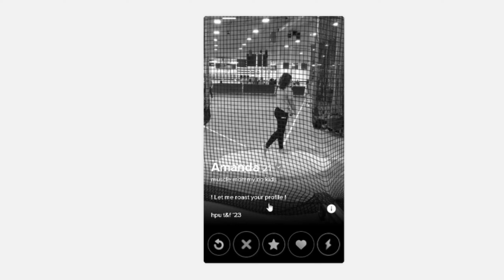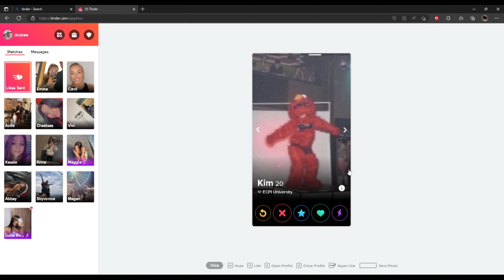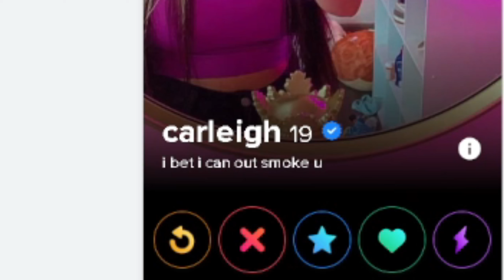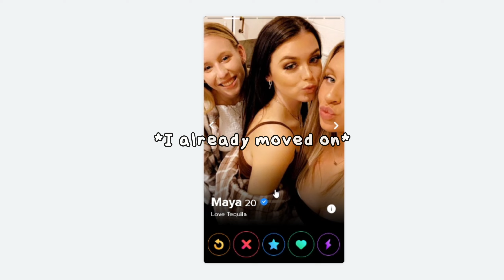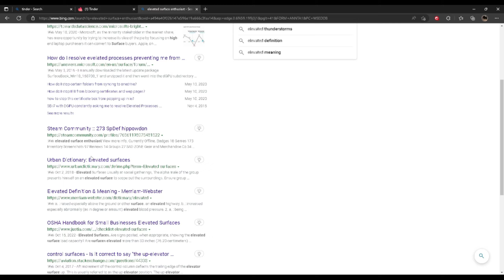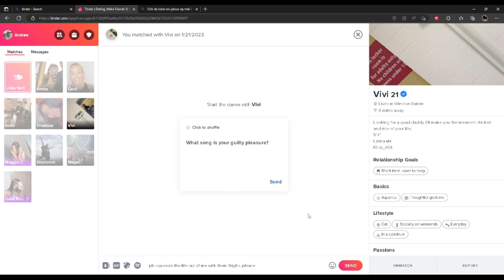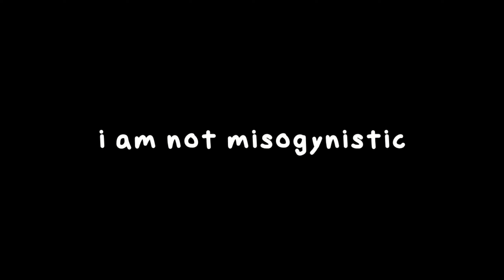Pulling Every Girl on Tinder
My discord friends helped me rizz up girls on tinder. and it was hilarious!